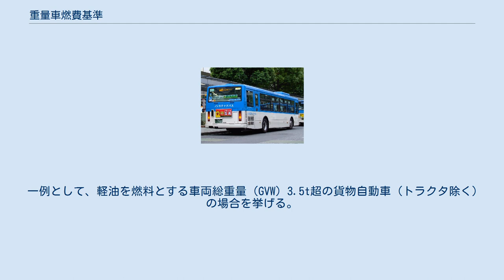重量車燃費基準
日産ディーゼル・RA (PKG-RA274PAN)。
拡大すると、リアウィンドウ左下に燃費基準達成車であることを示すステッカー「平成27年度燃費基準達成車」が貼られていることがわかる。
排ガス規制記号からも燃費基準を達成していることが判る。
 重量車燃費基準（じゅうりょうしゃねんぴきじゅん）とは、「エネルギーの使用の合理化等に関する法律」（通称：改正省エネ法）の改正により、2006年（平成18年）4月1日から施行された重量車（車両総重量（GVW）2.5t超の自動車）に対する燃費基準である。
 2015年（平成27年）度を基準達成の目標年度とし、トラック・バスメーカーは車両総重量ごとに定められた重量車燃費値の基準達成と、2006年4月以降に販売する新型車について、商品カタログへ燃費値を表示しなければならない。
 一例として、軽油を燃料とする車両総重量（GVW）3.5t超の貨物自動車（トラクタ除く）の場合を挙げる。
（他の車種は外部リンク先を参照） 平成17年新長期排出ガス規制以後から新規に用いられている規制記号において、3桁の識別記号の2桁目が「J（ハイブリッド有）」または「K（ハイブリッド無）」であることで判断できる（例：日産ディーゼル・スペースランナーRAの形式：PKG-RA274* AN）。
また、基準達成車には「燃費基準達成ステッカー」（楕円形の緑のステッカー）が貼付されている。
 ^ 「重量車燃費基準検討会」の設置について ^ 総合資源エネルギー調査会省エネルギー基準部会重量車判断基準小委員会・重量車燃費基準検討会最終取りまとめ ^ 自動車排出ガス規制の識別記号（平成17年規制以降） ^ 『2011年版　くらしの豆知識』　独立行政法人国民生活センター、2010年、248頁